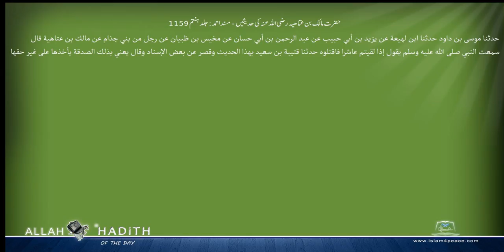حضرت مالک بن عتاھیہ رضی اللہ عنہ کی حدیثیں مسند احمد Musnad Ahmad Islam4Peace com